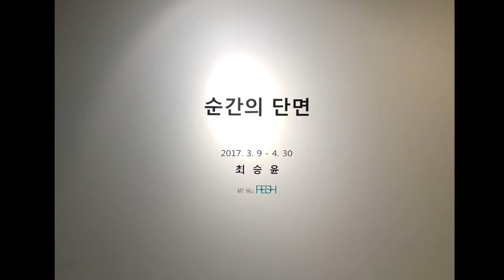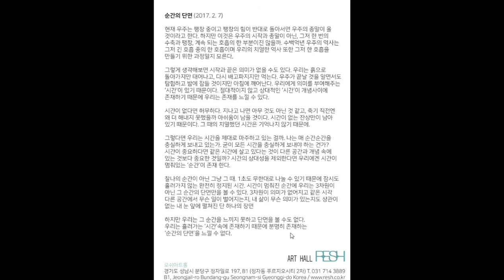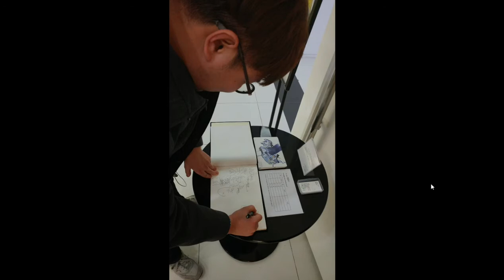2017년 개인전 '순간의 단면' 분당 로쉬아트홀 리뷰